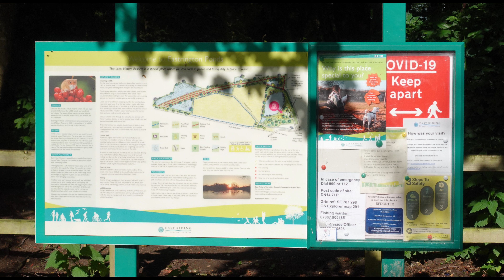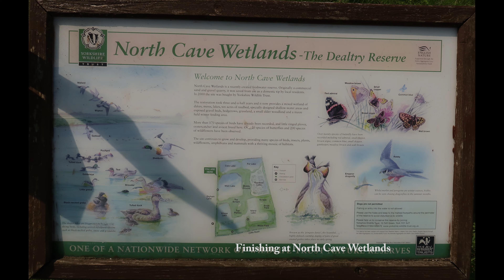Hunting Dragonflies Day 2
Eastrington Ponds and North Cave Wetalnds with Broad Bodied Chaser, Hairy Dragonfly and Puss Moth Caterpillar